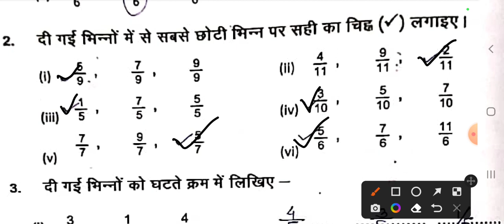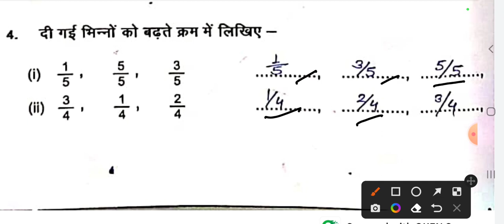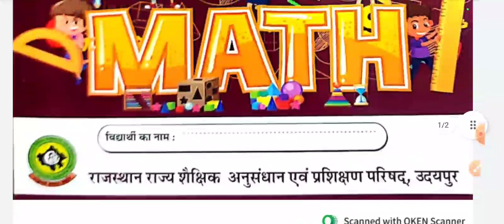Prakhar-2 Bridge workbook math Grade 6 worksheet 6,प्रखर 2 ब्रिज कार्यपुस्तिका कक्षा 6-7 कार्यपत्रक6